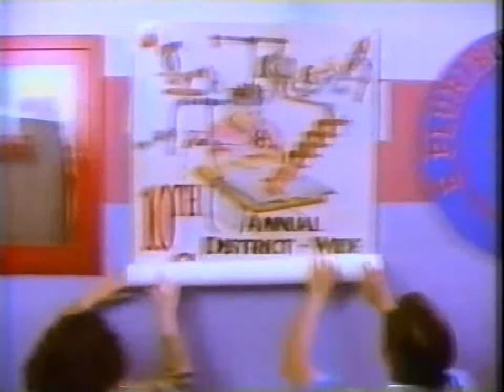Parker Lewis 1990 - Trecho com dublagem clássica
Série Parker Lewis 1990 à 1993 - Episódio: A Feira de Ciências

Parker Lewis é um adolescente popular, que tem uma bela namorada e dois amigos fiéis, além de um bando de fãs. Suas principais preocupações são viver com estilo e se divertir na escola, o que ele normalmente consegue, apesar de duas pequenas pedras no seu sapato: a diretora da escola, Grace Musso, que faz de tudo para flagrar Parker em suas armações a fim de expulsá-lo e a ciumenta irmã caçula, Shelly Ann Lewis, que tenta insistentemente arranhar sua imagem diante dos pais e professores. Inspirado no filme "Curtindo a vida adoidado", grande sucesso da década de 80, que levou Matthew Broderick à fama no papel do carismático Ferris Bueller.